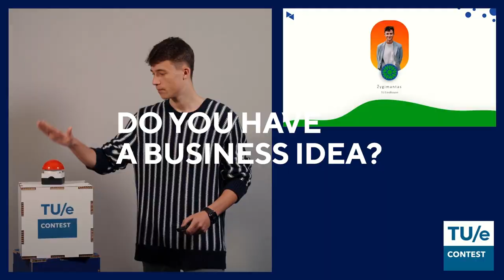Trailer TU e 2023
The TU/e Contest is an initiative of TU/e innovation Space and offers engineering students a platform to develop their entrepreneurial competences. You get support to transform innovative ideas related to societal issues into viable business ideas, in co-creation with a broad range of experts in the field.

Throughout the competition, you develop entrepreneurial competences during workshops and brainstorm sessions with like-minded students. On top of that, you will be able to meet coaches from both educational and business environments in several online and offline networking events. In short, the TU/e Contest is the perfect opportunity to start your entrepreneurial journey and expand your network!

Every year, since the first edition in 2015, the TU/e Contest has offered students the opportunity to further develop their own, ideas, prototypes and research projects into business ideas. The main purpose and mission is to challenge students to create or further develop innovative, out-of-the-box solutions for societal problems and translate them into real products and business ideas. All this while interacting and making use of the expertise from our innovative and very knowledgeable partners.

Join the TU/e Contest to start your entrepreneurial journey! and register before the 1st of March.